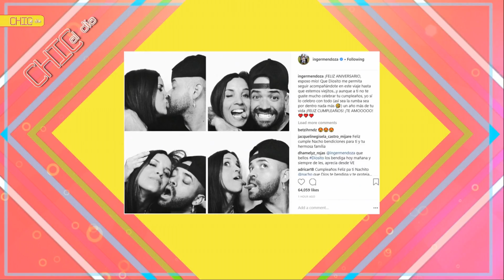Chic Al Día EVTV - Jlo y Arod sorprenden en un gimnasio de Miami 08/22/18 Seg 2